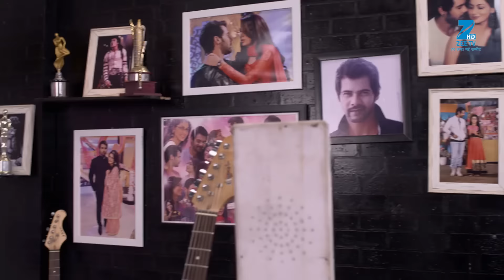Pragya को Dadi ने सबसे प्यारी बच्ची कहा | Kumkum Bhagya | Full Ep 933 | Zee TV | 19 Sep 2017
Pragya takes her place in the Mehra family where Munni had been living for a while in her disguise. Though the Mehras do not realise that Pragya has replaced Munni, yet they find a change in her behaviour. However, Pragya becomes emotional to meet them after a long time. She later meets Abhi and fails to control her tears. Abhi doesn't realise that the real Pragya has returned, but he also does not fail to notice the a changed Pragya. Tanu later finds Abhi and Pragya locked in a bathroom.

Show Name : Kumkum Bhagya
Producer/Star Cast : Mugdha Chaphekar, Krishna Kaul, Rachi Sharma, Abrar Qazi.
Episode No : 933